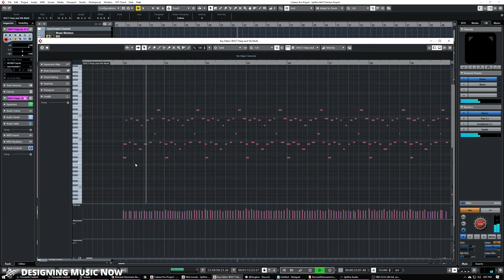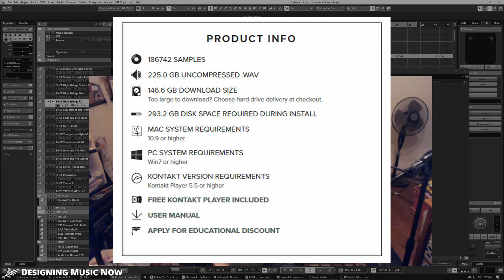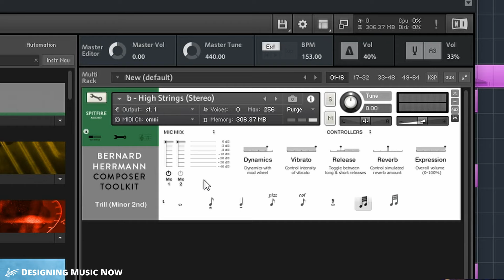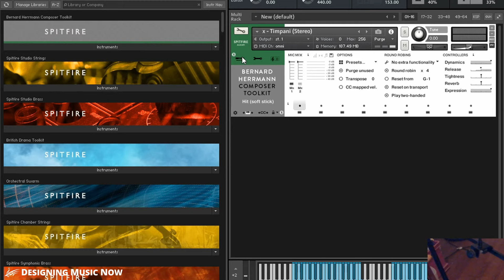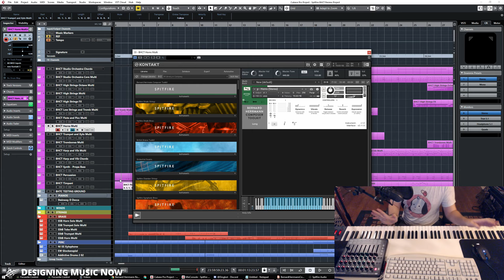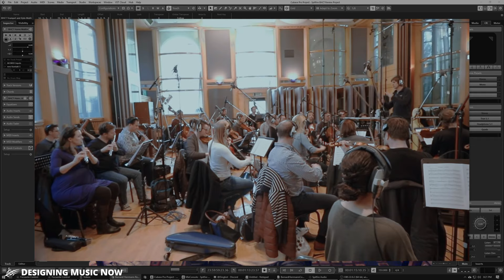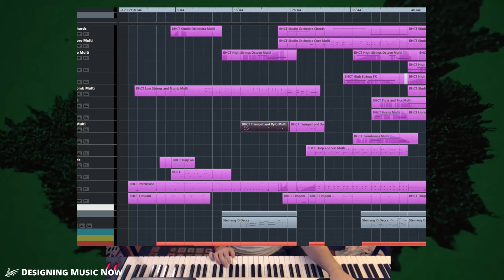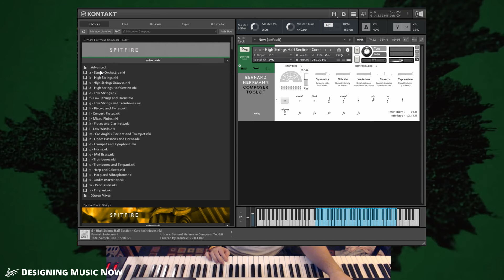ORCHESTRAL REVIEW SERIES - Bernard Herrmann Composer Toolkit in 2019 - Review and Walkthrough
Designing Music NOW's timely review of Bernard Herrmann Composer Toolkit by Paul Michael Cardon.